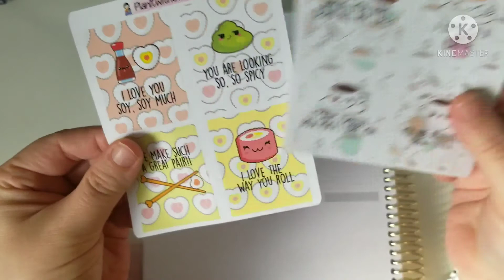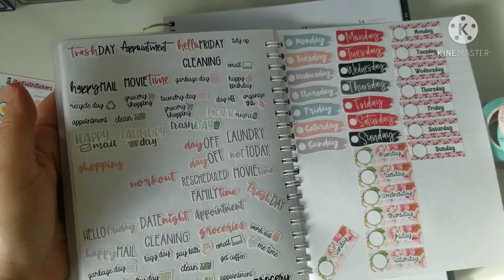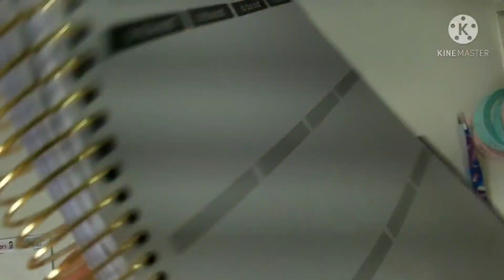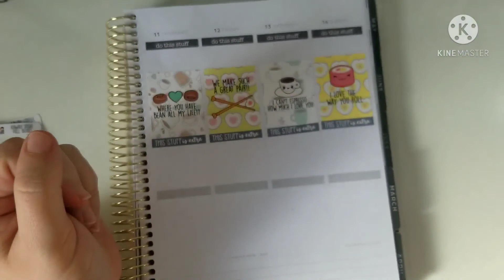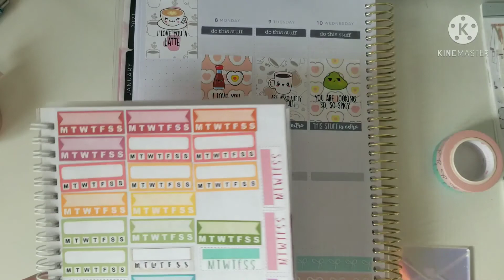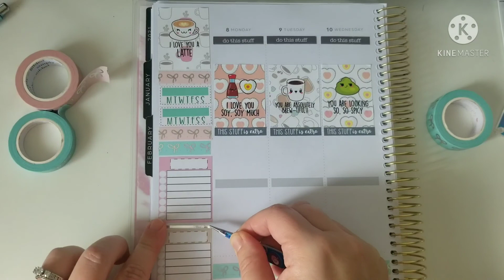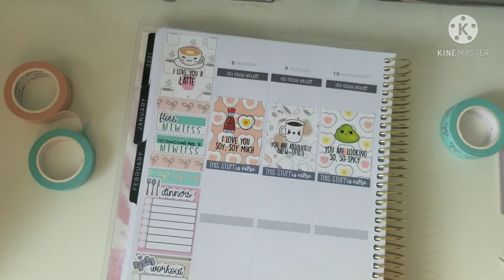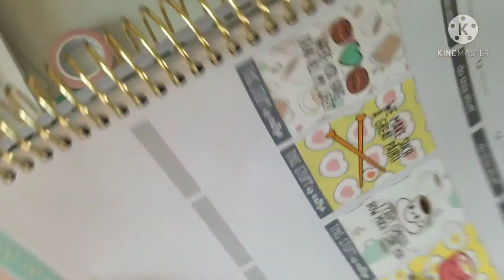Plan With Me feat: Plan It With Stickers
Hi friends! Back after a few weeks hiatus and feeling good! I very much enjoyed planning out this week using the very punny fullboxes from Plan It With Stickers!

Other Stickers Used:

Sweet Tea Sticker Co

Instagram.com/canadaplannergirl